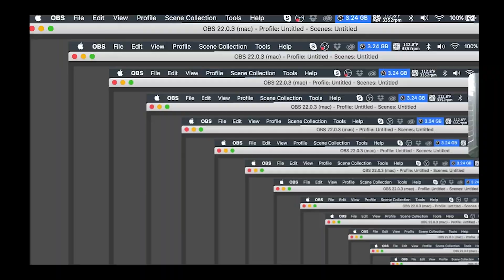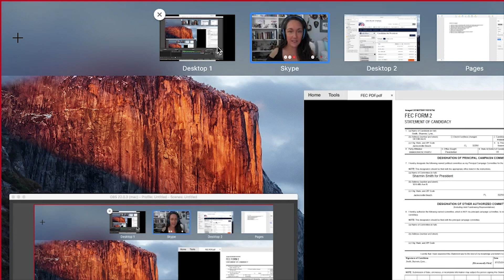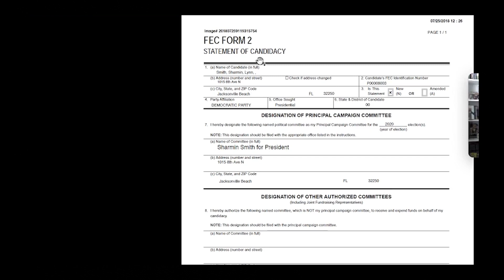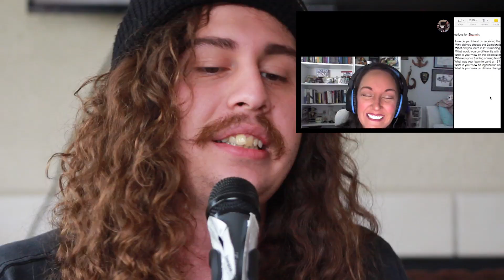Your Thoughts Podcast Ep. 13 Presidential Candidate Sharmin Eslynne Smith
In this episode of Your Thoughts Podcast Tyler Beck and Jesse Martinez talk to Presidential Candidate, and Author of Taming The Tida, Sharmin Eslynne Smith on her Democratic bid for the 2020 presidency. We cover topics like Sharmin's perspective on the history of our system, uniting the country against pedophelia, climate change, the legalization of drugs and elimination of mass incarceration.